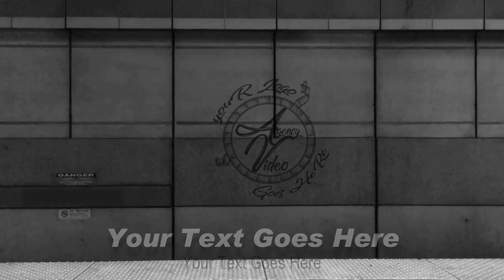Video Creation Services | Live Action Video Intro Logo Animation | Agency-Video.com | Style NO 50